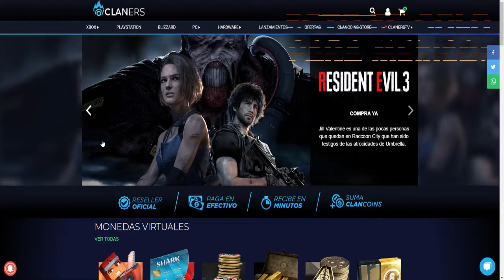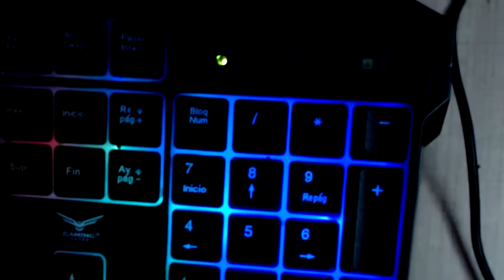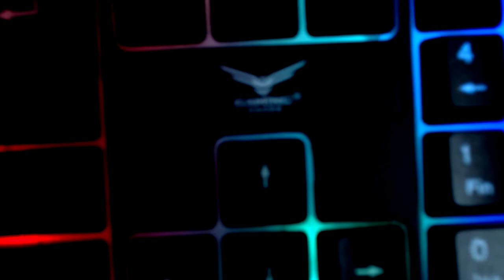UNBOXING Completo Del Teclado Gamer NACEB Na-0912 ||ESPÑAOL MEXICO